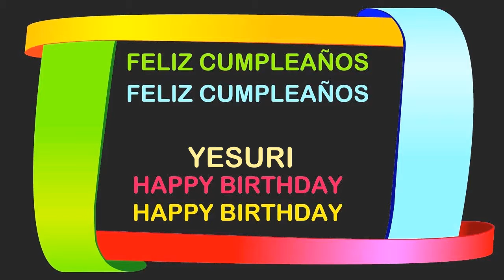Yesuri Birthday Postcards & Postales